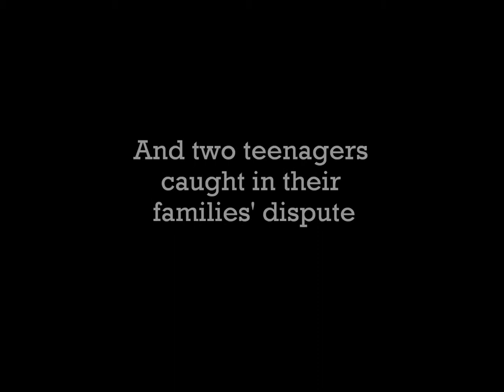Wolf and Dragon - Teaser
A small teaser trailer for the Graphic Novel "Wolf & Dragon".